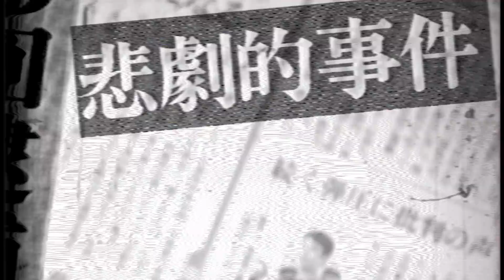【衝撃事件】仲の良かった先生の裏の顔【みんなの街の投稿事件簿】